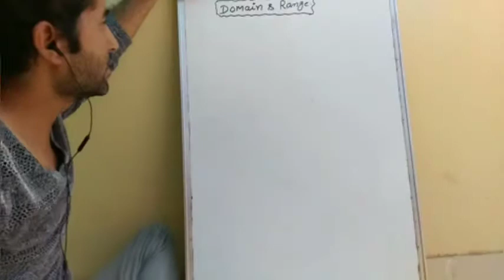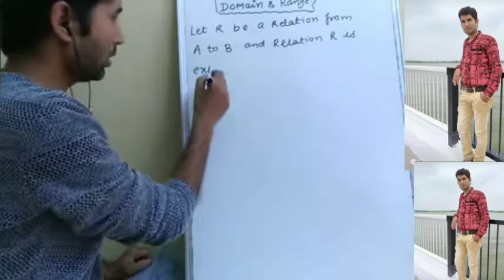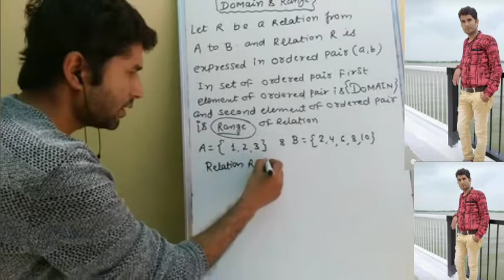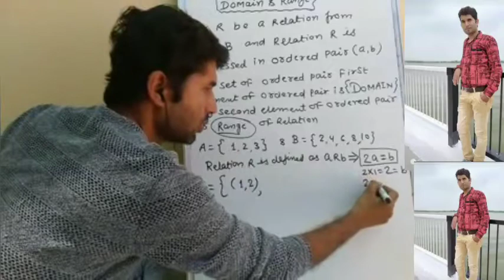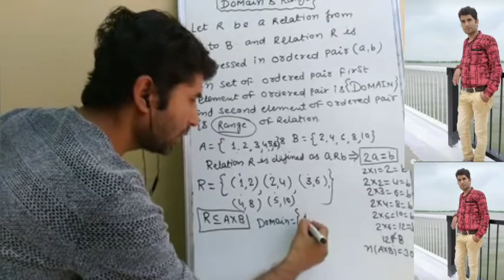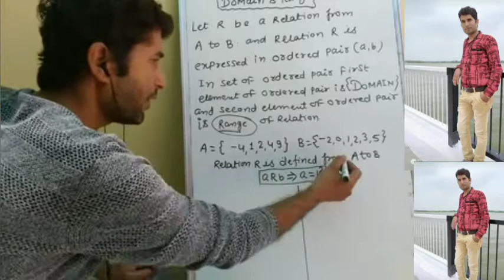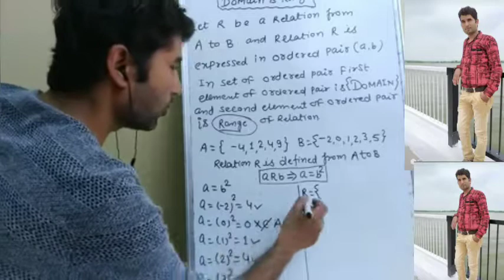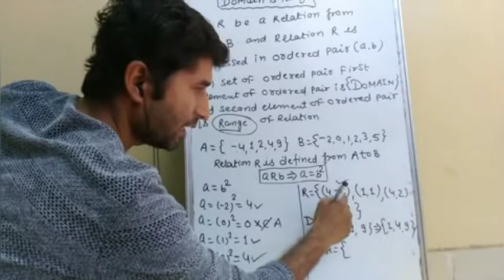Relation domain and range for class 11th & 12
In this video you get what is domain and range of relation